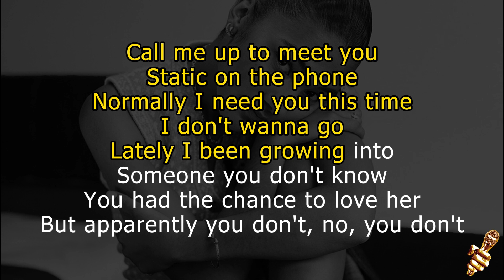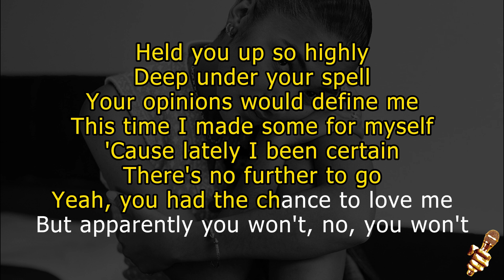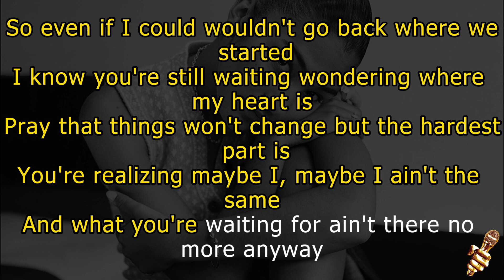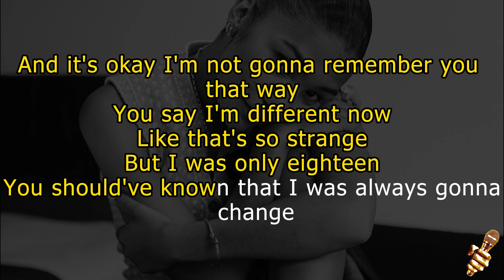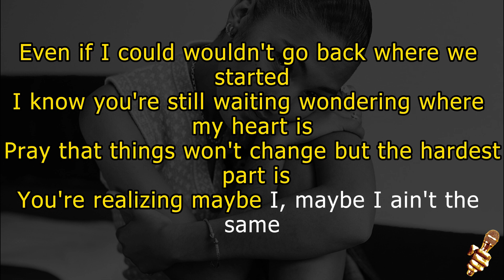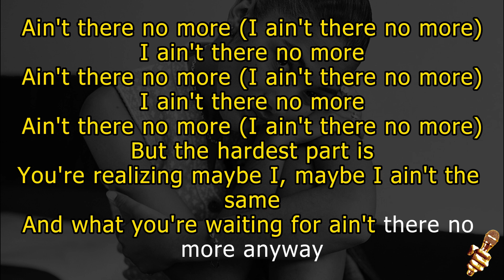Olivia Dean, Leon Bridges - The Hardest Part (Karaoke Version)